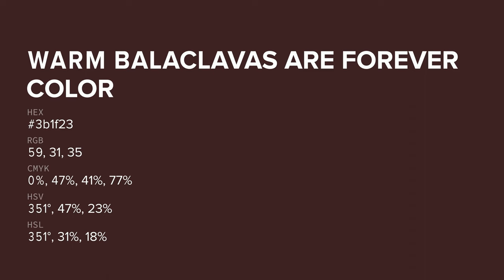Warm Balaclavas Are Forever color 3b1f23 hex color - Brown color - Cool color 3b1f23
What color is Warm Balaclavas Are Forever ? 3b1f23 hex color - Brown color - Cool color 3b1f23

Hex 3b1f23 Color Code is also known as Warm Balaclavas Are Forever color.

Hex 3b1f23 Color code in RGB color code model is created after adding 23.14% red color, 12.16% green color and 13.73% blue color.
Hex 3b1f23 Color code in CMYK color (process color) code model is generated after subtraction of 0% cyan, 47% magenta, 40% yellow and 76% black.